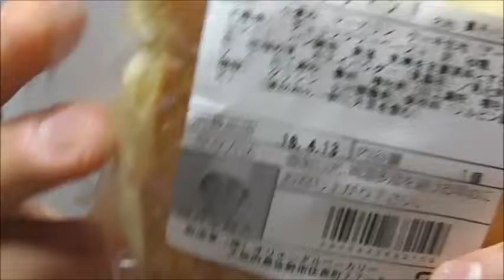オリエンタルベーカリー ショコラダマンドを食べてみた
オリエンタルベーカリー　ショコラダマンドを食べました。
チョコの周りは一体・・・？